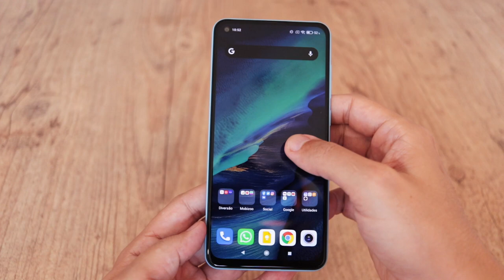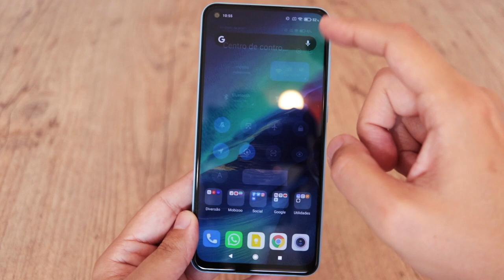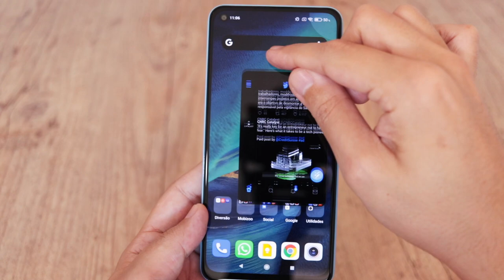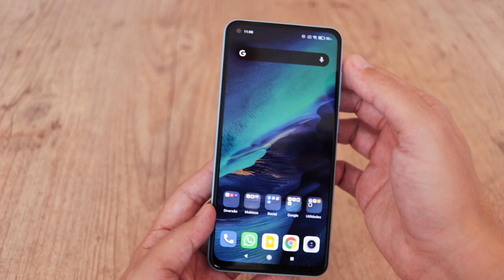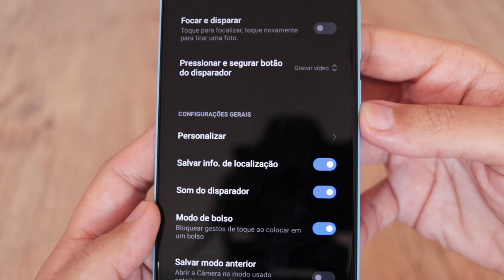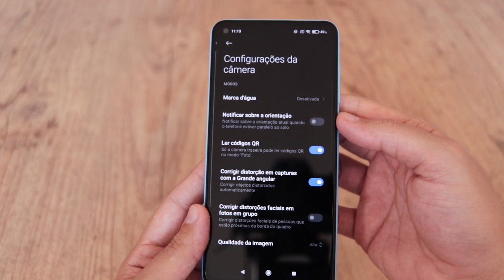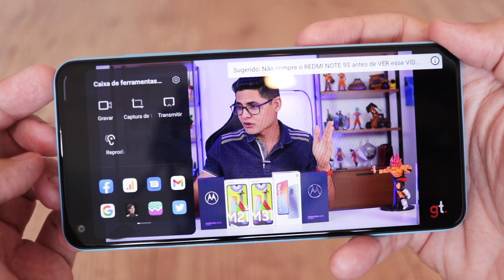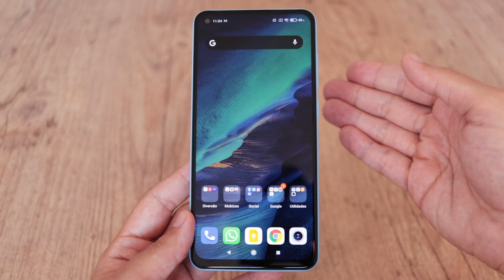MIUI 12 - DICAS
A atualização da MIUI 12 chegou cheia de novidades em vários smartphones Xiaomi, e nesse vídeo eu mostro os recursos mais legais para você usar no dia-a-dia.

São truques para deixar o seu Redmi Note 8 e 9, Mi 9T, Mi 10 e Mi Note 10 Lite, entre outros, com funcionalidades realmente muito úteis.

O review completo do Redmi Note 9, utilizado no vídeo, você confere em nosso

3 / 64 GB Verde
3 / 64 GB Branco
3 / 64 GB Cinza
3 / 64 GB Preto

4 / 128 GB Verde
4 / 128 GB Branco
4 / 128 GB Cinza
4 / 128 GB Preto